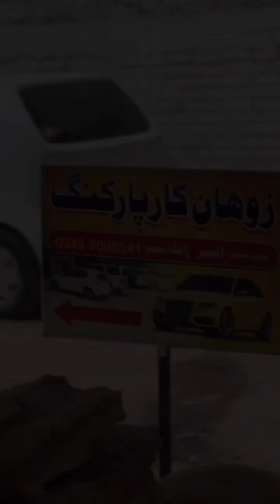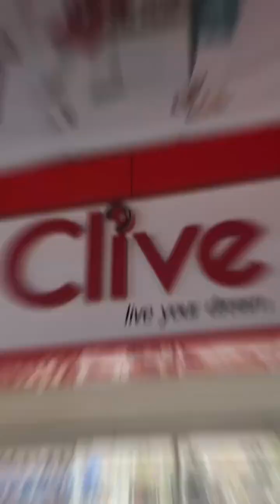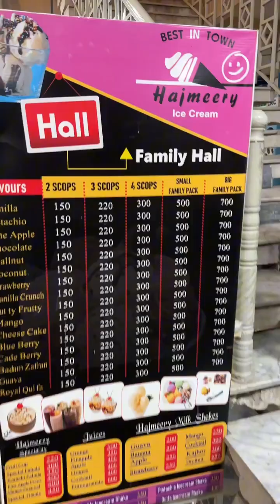Shopping at mengora 🛍️